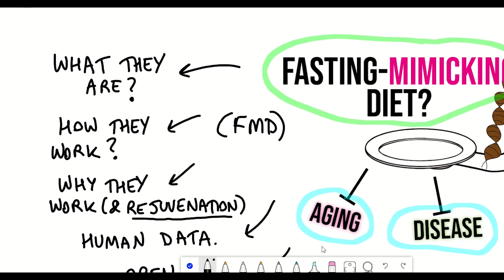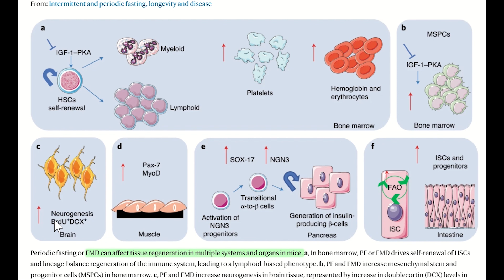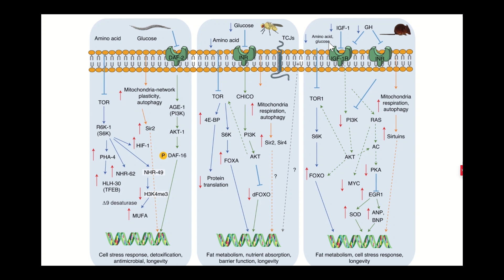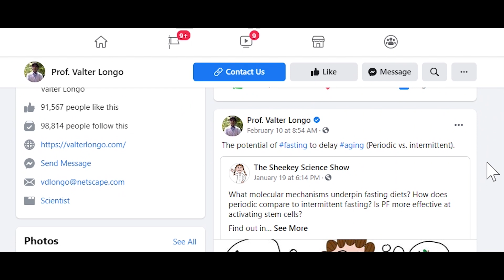Fasting mimicking diets (how it works and the science behind)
Fasting mimicking diets (FMDs), coined by Dr Valter Longo, were designed to achieve the beneficial effects of fasting without putting your body at risk of malnourishment by still eating. How does it work? What can you eat? Could FMD be used to prevent different age-associated diseases? In this video, I explain all and how FMDs activate rejuvenation processes such as autophagy and stem cells activation that have been proposed to fix, as opposed to blocking different age-associated diseases. I will also show some early human clinical trial data. There is obviously much more work to be done, but the early data is very promising!

Time Stamps;
Intro - 00:00
What is FMD? - 00:42
How does FMD work? - 03:20
Why does FMD work? (The science behind) - 05:35
Human data - 07:18
Cancer & chemotherapy - 09:23
Further questions - 10:30

References;
The Longevity Diet, Dr Valter Longo
Science Translational Medicine 15 Feb 2017: Vol. 9, Issue 377, eaai8700 DOI: 10.1126/scitranslmed.aai8700
Nencioni, A., Caffa, I., Cortellino, S. et al. Fasting and cancer: molecular mechanisms and clinical application. Nat Rev Cancer 18, 707–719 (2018).
Longo, V.D., Di Tano, M., Mattson, M.P. et al. Intermittent and periodic fasting, longevity and disease. Nat Aging 1, 47–59 (2021).
de Groot, S., Lugtenberg, R.T., Cohen, D. et al. Fasting mimicking diet as an adjunct to neoadjuvant chemotherapy for breast cancer in the multicentre randomized phase 2 DIRECT trial. Nat Commun 11, 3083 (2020).

They also sell a variety of supplements including NMN, resveratrol, fisetin and more! :) **UPDATE - I am terminating my contract with DoNotAge. Trust from you guys means the most to me, in addition to my reputation, and I want to ensure credibility for each of my videos which I feel may be lost if I gain financially from promoting a supplement store. That said, whilst I try and ensure everything I say is factually correct, I am human and make mistakes, so please forgive me.